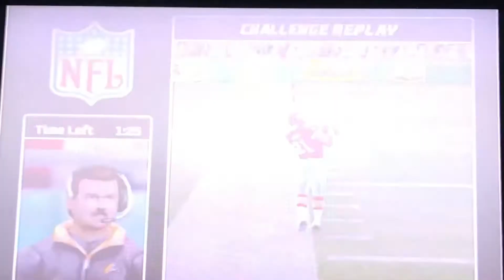MADDEN 06 BROWNS: S7 WK 17 @ Chiefs (he’s baaacckkk!!)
The Browns take on the Chiefs and then get their starting QB back finally.